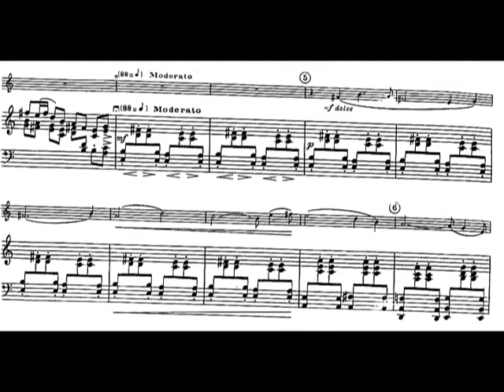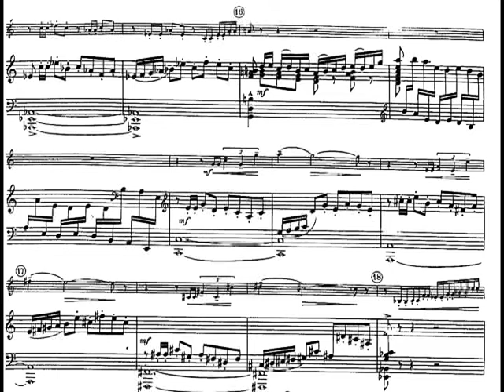Eugene Bozza - Badinage for Trumpet and Piano (1950) [Score-Video]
Eugene Bozza - Badinage for Trumpet and Piano (1950)

Nam Kwanmo, trumpet